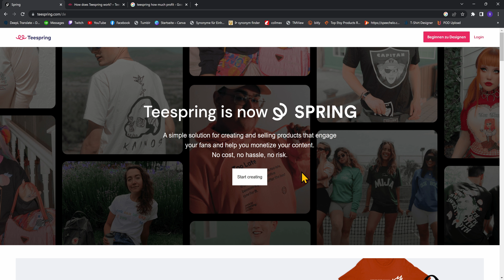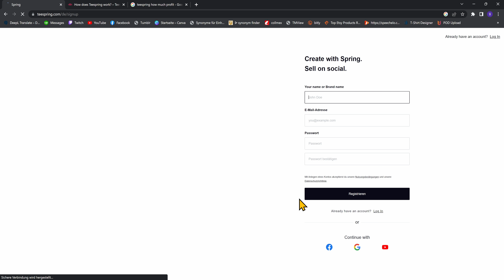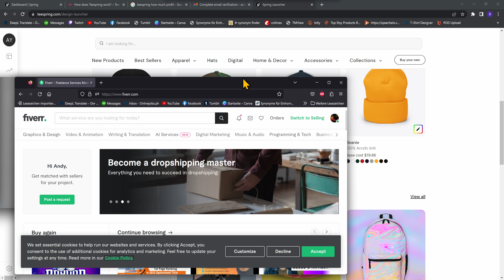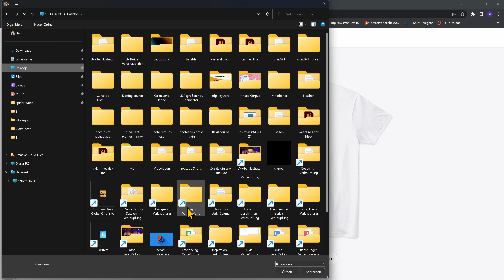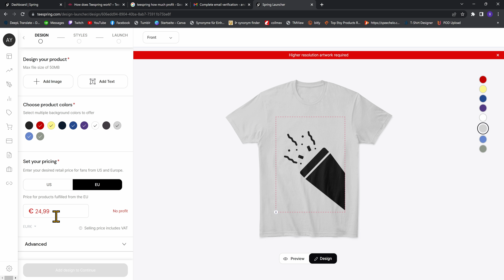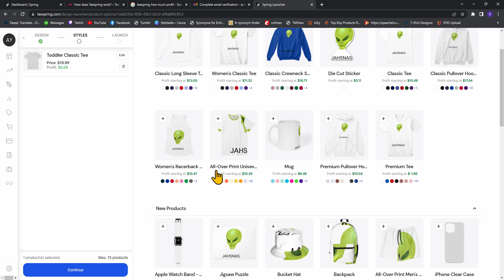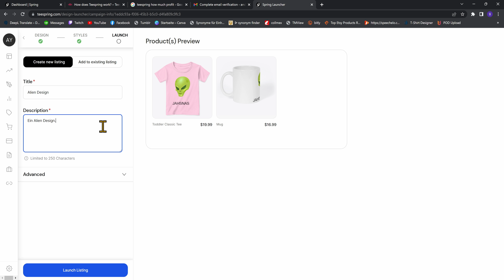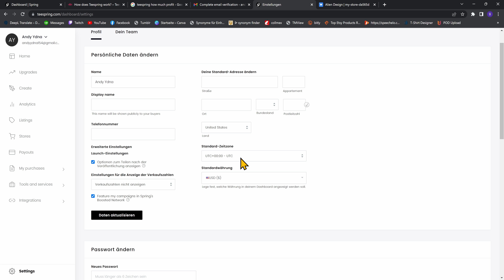Merch als Streamer, Youtuber oder Influencer erstellen kostenlos & einfach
Wie man eigenen Merch kostenlos erstellen kann als Streamer, Youtuber oder Influencer mit teespring werde ich dir in diesem Tutorial deutsch 2023 verraten! Den Merchandise könnt ihr dann an eure Community verkaufen & das beste daran ist, dass ich dafür nichts bezahlen müsst, aber eure Provisionen durch einen Verkauf bekommt. Auf der Seite kann man nicht nur T-Shirts mit einem Logo bedrucken, sondern auch Tassen, Pullover, Caps und vieles mehr.

🔧Mein Equipment:
**Kopfhörer beyerdynamic DT 990 PRO

Für Dich entstehen dabei keine zusätzlichen Kosten.